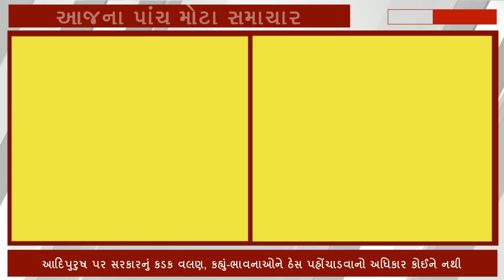20June,2023: આજના પાંચ મોટા સમાચાર , આજના તાજા સમાચાર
19June,2023: રાત્રીના નવ સુધીના પાંચ મોટા સમાચાર , આજના તાજા સમાચાર